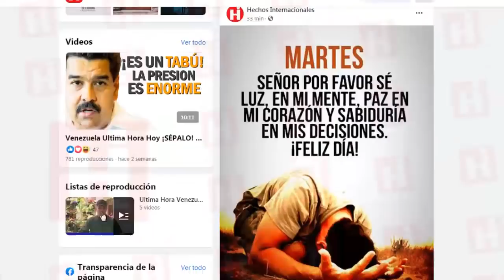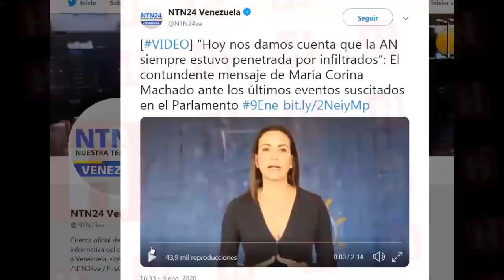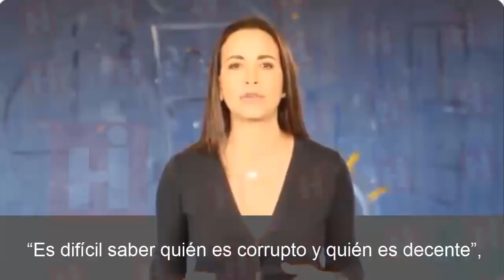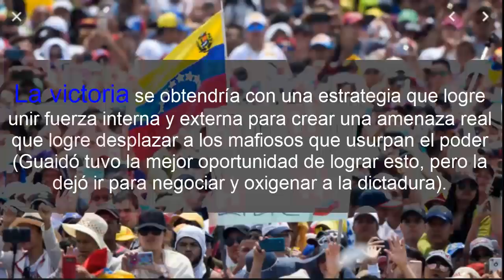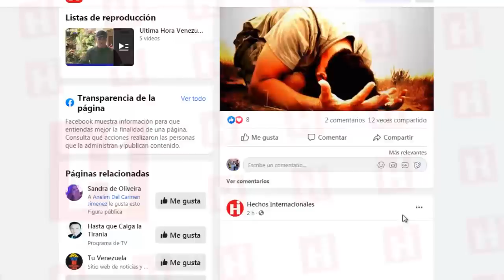✅ Venezuela Ultima Hora Hoy ⚠️ ¡REAPARECIO! Maria Corina y VIENE con TODO 👉 14 de Enero 2020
¡Mi gente! María Corina Machado reapareció este  2020 con todos los hierros y con un mensaje que da un diagnóstico  sobre  lo que sucede en Venezuela, propone una solución que aún es difusa pero que plantea, según ella, una salida a la crisis política del país.